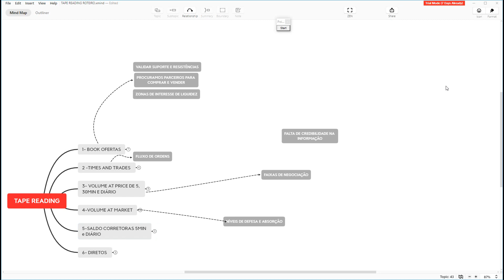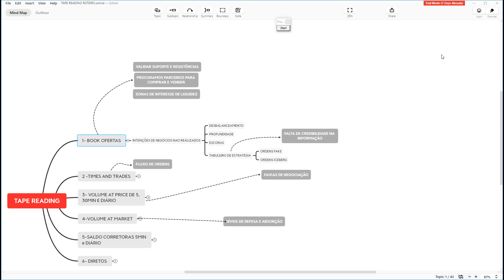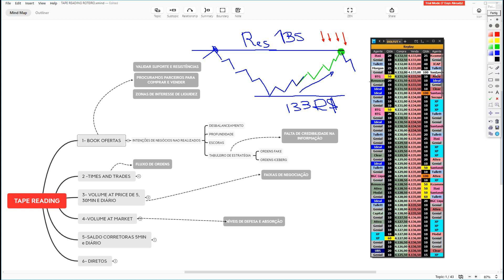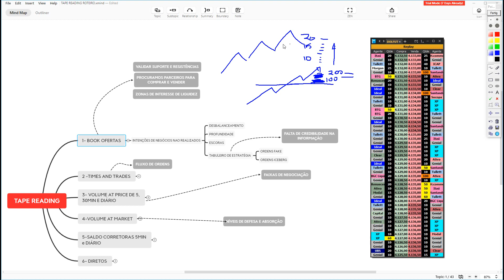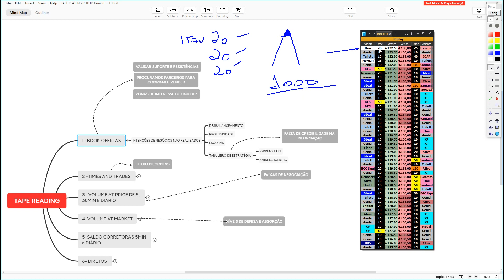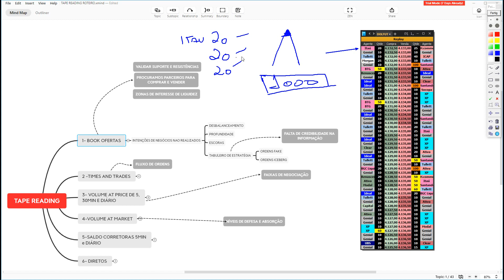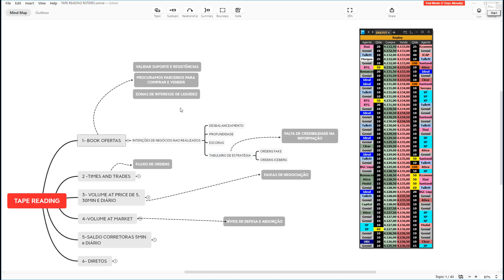PRINCIPAIS FERRAMENTAS PARA TAPE READING - PARTE 1